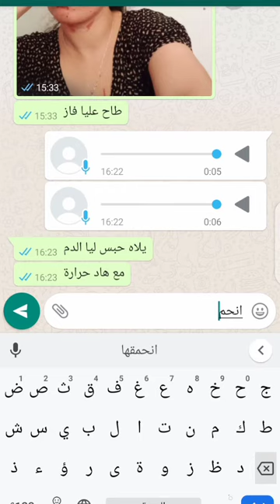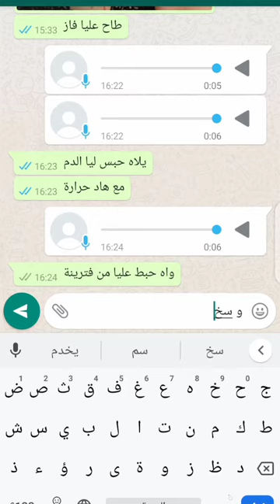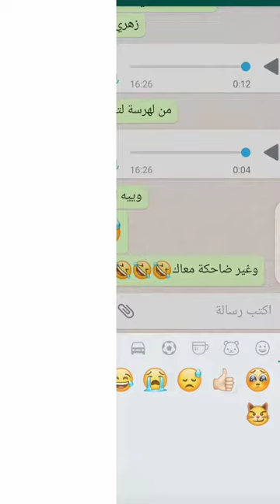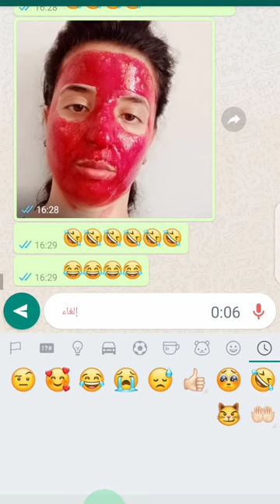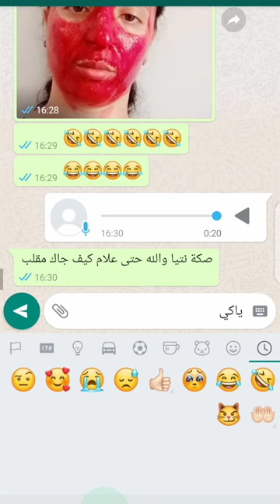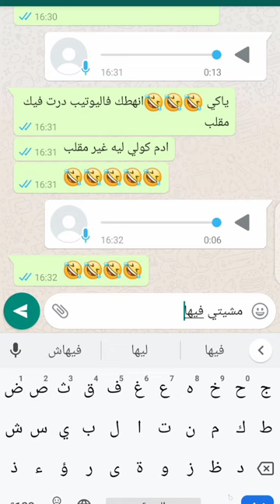من لهرسا فااديا ✋تفليقة في راس 🥴🙆الله يربي الحبيب شد كرشك بالضحك بقات فيا اختي مسكينة